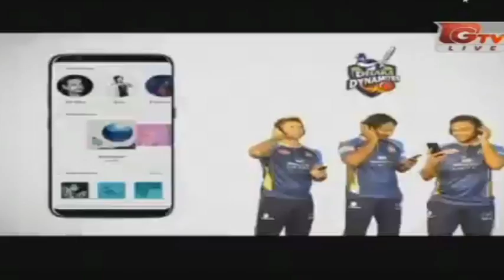SYL,,,, RANG live on Gtv live,, Rabbitholebdsport'' "sportbd" T20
Live ; SYL,,,, RANG live on Gtv live,, Rabbitholebdsport'' "sportbd" T20
Dhaka Dynamites::current squad:
Abu Hider
Age: 21 years 258 days
Playing role: Bowler
Batting: Right-hand bat
Bowling: Left-arm fast-medium
Ronsford Beaton
Ronsford Beaton
Overseas Player
Age: 25 years 43 days
Playing role: Bowler
Batting: Right-hand bat
Bowling: Right-arm fast-medium
Kevon Cooper
Kevon Cooper
Overseas Player
Age: 28 years 256 days
Playing role: Allrounder
Batting: Right-hand bat
Bowling: Right-arm medium
Cameron Delport
Cameron Delport
Overseas Player
Age: 28 years 171 days
Playing role: Top-order batsman
Batting: Left-hand bat
Bowling: Right-arm medium
Joe Denly
Joe Denly
Overseas Player
Age: 31 years 228 days
Playing role: Opening batsman
Batting: Right-hand bat
Bowling: Legbreak
Akeal Hosein
Akeal Hosein
Overseas Player
Age: 24 years 188 days
Playing role: Bowler
Batting: Left-hand bat
Bowling: Slow left-arm orthodox
Jahurul Islam
Jahurul Islam
Age: 30 years 322 days
Playing role: Middle-order batsman
Batting: Right-hand bat
Bowling: Right-arm offbreak
Evin Lewis
Evin Lewis
Overseas Player
Age: 25 years 307 days
Batting: Left-hand bat
Mehedi Maruf
Mehedi Maruf
Age: 29 years 209 days
Batting: Right-hand bat
Bowling: Right-arm offbreak
Mohammad Amir
Mohammad Amir
Overseas Player
Age: 25 years 200 days
Playing role: Bowler
Batting: Left-hand bat
Bowling: Left-arm fast
Saddam Hossain
Saddam Hossain
Age: 22 years 27 days
Batting: Right-hand bat
Bowling: Right-arm medium
Mohammad Shahid
Mohammad Shahid
Age: 28 years 363 days
Playing role: Bowler
Batting: Right-hand bat
Bowling: Right-arm medium-fast
Mosaddek Hossain
Mosaddek Hossain
Age: 21 years 324 days
Batting: Right-hand bat
Bowling: Right-arm offbreak
Nadif Chowdhury
Nadif Chowdhury
Age: 30 years 192 days
Playing role: Batsman
Batting: Right-hand bat
Sunil Narine
Sunil Narine
Overseas Player
Age: 29 years 157 days
Playing role: Bowler
Batting: Left-hand bat
Bowling: Right-arm offbreak
Kieron Pollard
Kieron Pollard
Overseas Player
Age: 30 years 171 days
Playing role: Allrounder
Batting: Right-hand bat
Bowling: Right-arm medium-fast
Rovman Powell
Rovman Powell
Overseas Player
Age: 24 years 99 days
Playing role: Batsman
Batting: Right-hand bat
Bowling: Right-arm medium-fast
Kumar Sangakkara
Kumar Sangakkara
Overseas Player
Age: 40 years 3 days
Playing role: Wicketkeeper batsman
Batting: Left-hand bat
Bowling: Right-arm offbreak
Saqlain Sajib
Age: 28 years 333 days
Playing role: Bowler
Batting: Left-hand bat
Shadman Islam
Shadman Islam
Age: 22 years 165 days
Batting: Left-hand bat
Shaheen Afridi
Overseas Player
Age: 17 years 207 days
Batting: Left-hand bat
Bowling: Left-arm medium
Shahid Afridi
Shahid Afridi
Overseas Player
Age: 37 years 243 days
Playing role: Allrounder
Batting: Right-hand bat
Bowling: Legbreak googly
Age: 30 years 220 days
Playing role: Allrounder
Batting: Left-hand bat
Khaled Ahmed
Age: 25 years 40 days
Batting: Right-hand bat
Bowling: Right-arm medium
COMILLA Victorians – current squad:
Ahmed Shehzad Lahiru Thirimanne Darren Stevens Imrul Kayes Liton Das Dhiman Ghosh (wk) Shoaib Malik (vc) Andre Russell Shuvagata Hom Marlon Samuels Abu Hider Mashrafe Mortaza (c) Alok Kapali Ashar Zaidi Mahmudul Hasan Ariful Haque Nuwan Kulasekara Kamrul Islam Rabbi Sunzamul Islam Naeem Islam Rashid Khan Krishmar Santokie Coach: Mohammad Salahuddin

This channel may also use a few copyrighted substances without specific authorization of the owner however contents used right here falls below the “honest Use” as described in the Copyright Act 2000 regulation No. 28 of the 12 months 2000 of Bangladesh below bankruptcy 6, section 36 and financial disaster thirteen segment 72. in line with that regulation allowance is made for "truthful use" for functions which incorporates complaint, comment, news reporting, coaching, scholarship, and research. sincere use is a use approved through copyright statute that would otherwise be infringing. Non-earnings, educational or non-public use recommendations the stability in favour of honest use.